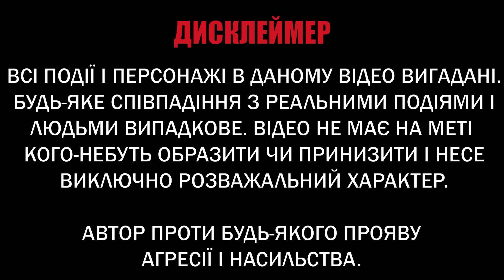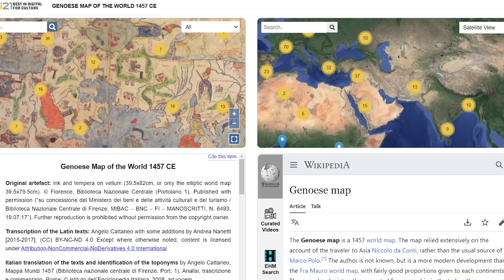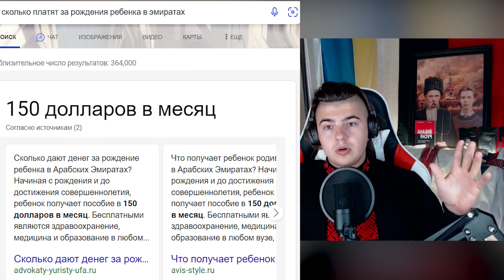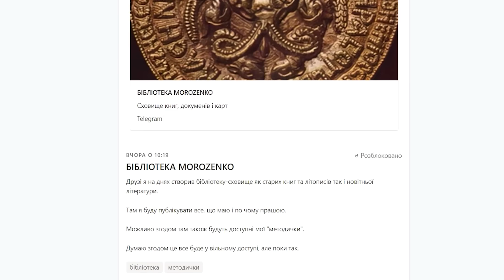Балабольщик з Татарстану про життя в рОсії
Дуже рекомендую!

МоноБанк
Номер: 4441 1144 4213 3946

ПриватБанк
Номер: 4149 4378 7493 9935

2)Пакт Молотова-Рибентропа. Оригинал Секретного протокола к Договору

3)Мелодического сходства советского марша и нацистского марша «Herbei zum Kampf» (также «Heraus zum Kampf»)

6) Нюрнбергский процесс. Про Бандеру. ст.269.

7)Доклад МВД СССР в Президиум ЦК КПСС о мерах по предупреждению и ликвидации нищенства